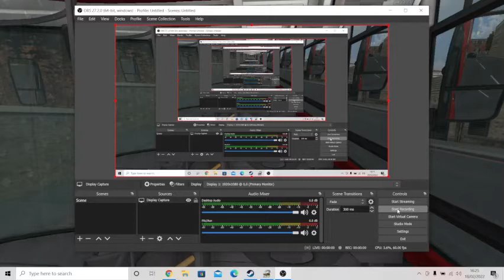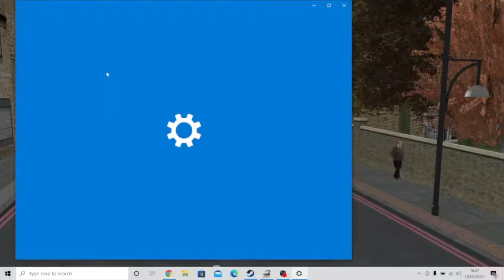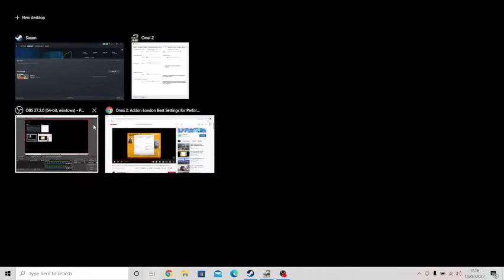OMSI 2: London | 415 - Bricklayers Arms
Hopefully, this video was a little bit better than the last video.